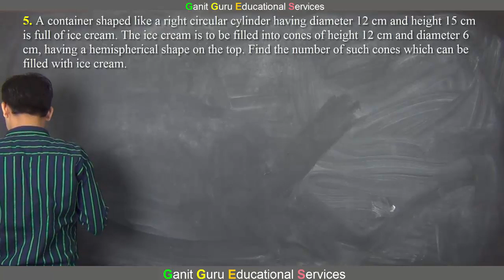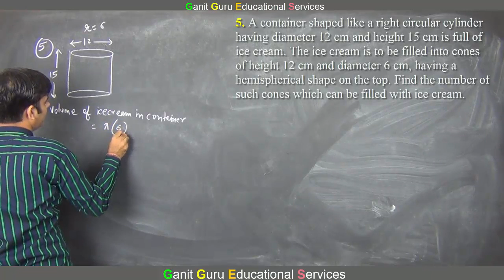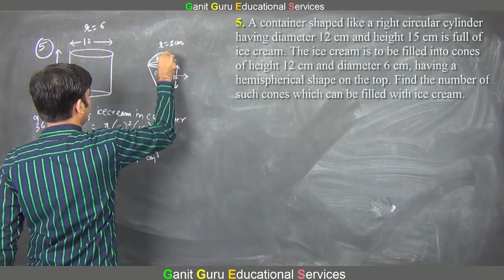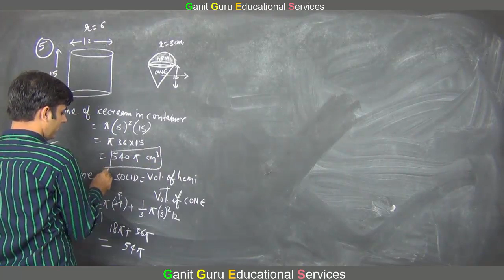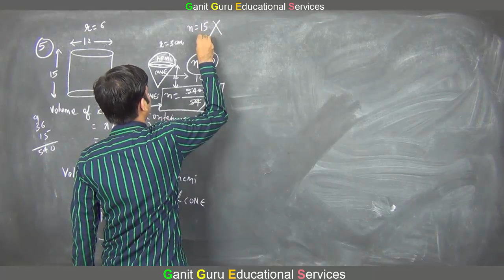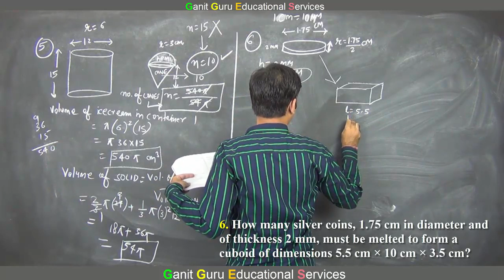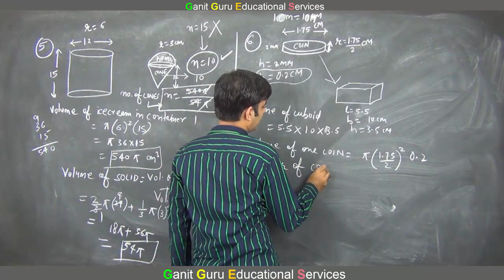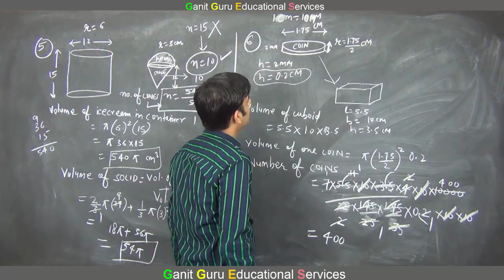Class 10 Surface Area and Volumes Ex 13.3 Q5 Q6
You will study question 5 and 6 of exercise 13.3 of chapter 13 surface area and volumes of ncert cbse class 10 math video in Hindi for English medium students.
Video is targeted for student who speak hindi+english, and study in English medium of CBSE, Ncert and state boards. This video is helpful for student of all over India, students of cbse, ncert and all other state board of India.
Those students who are appearing for competitive exams, they will be also benefited from these math videos. Mathematics is covered in all competitive exams.